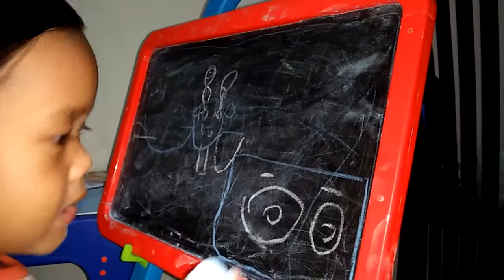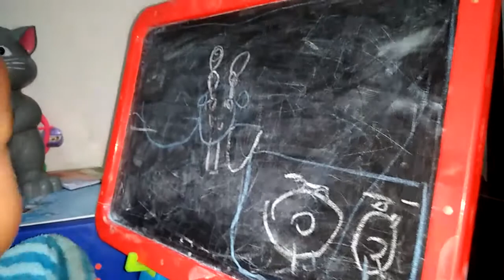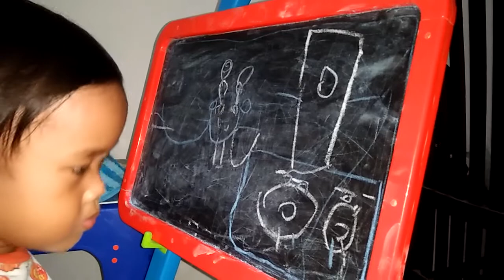Menggambar orang | Aktivitas Kinara 3 tahun